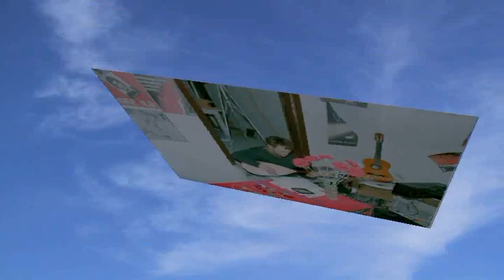Kibris Demokrasi Sehitleri 2 Erolan gelsin movie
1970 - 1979' da  BAGIMSIZ , BAGLANTISIZ,  YABANCI US VE ASKERLERDEN ARINDIRILMIS ,TOPRAGI BUTUN , KIBRIS ISTEMLERI  NEDENIYLE TURKIYEDE FASITLER TARAFINDAN OLDURULEN KIBRISLI OGRENCILER  ANISINA. UNUTULMAMALI /UNUTTURULMAMALI.